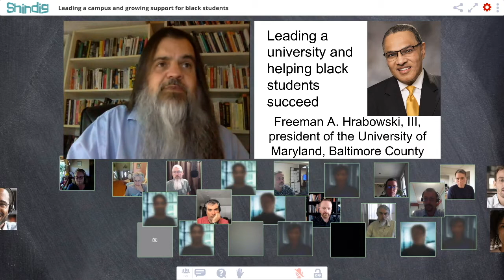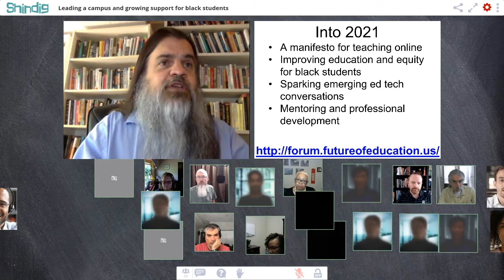How a University Supports Black Students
How can a university be improved? How can we enhance the academic opportunities for black students?

Freeman A. Hrabowski, III has answered both of these questions at the same time as president of the University of Maryland, Baltimore County. In this session we'll ask him how he accomplished that dual triumph.

Most recently he has published The Empowered University: Shared Leadership, Culture Change, and Academic Success.